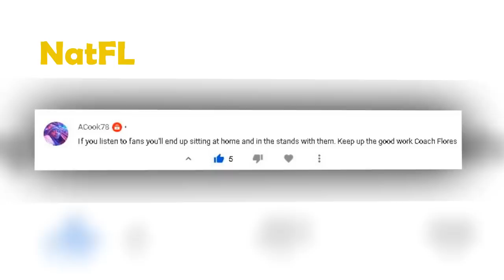SCARY Silence - Flores, Saban Tried To Promote Tua Tagovailoa